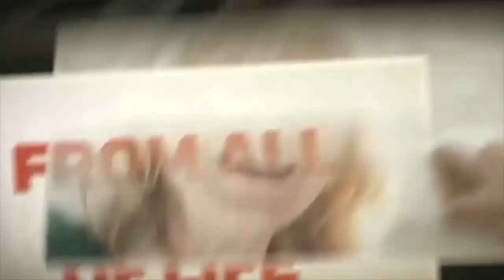Away In A Manger pt. 3: Follow the Right Star - Yvonne Marti De Daniels